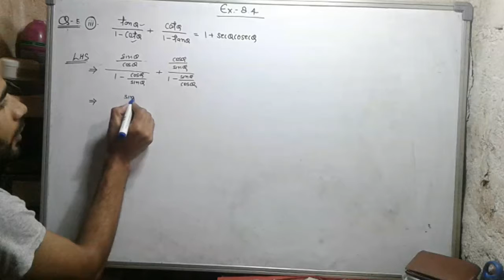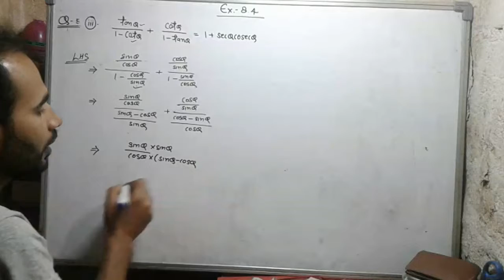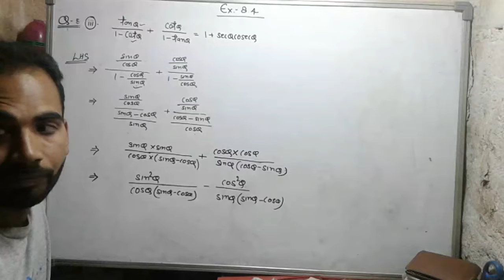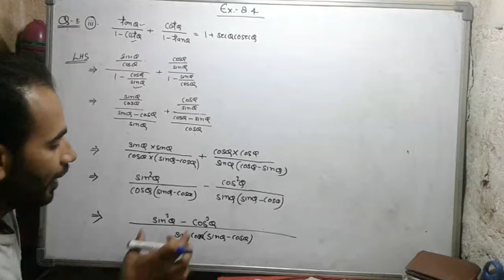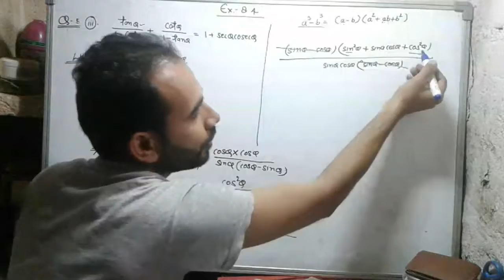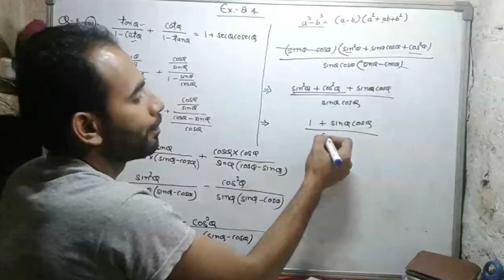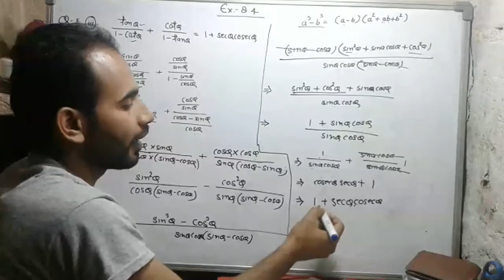Ex 8.4 q5 (3) ncert math class 10